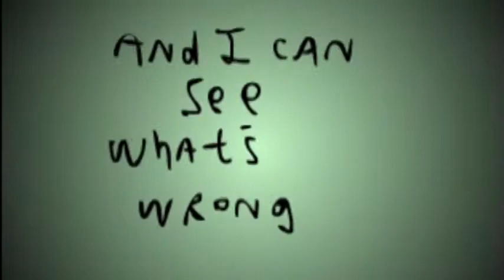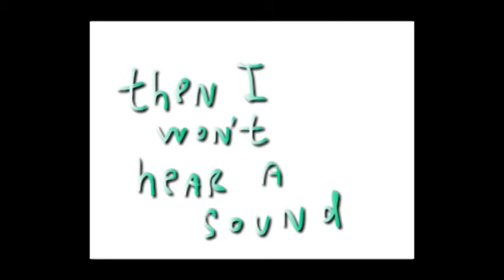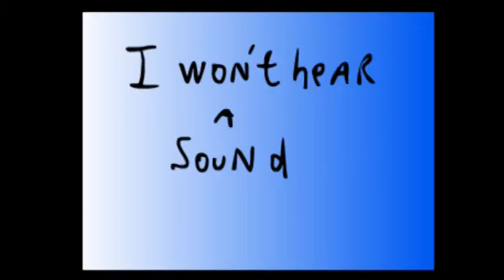millencolin - lowlife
album;for monkeys
video;ardenouden